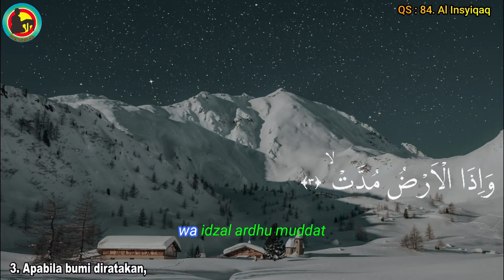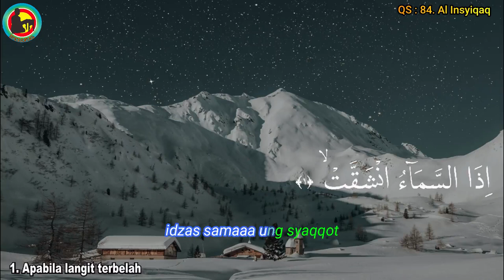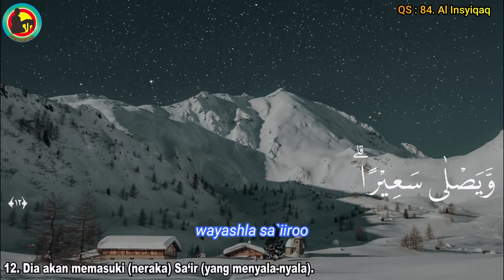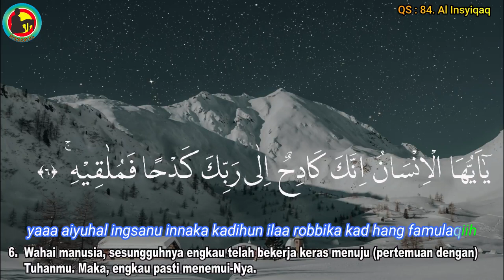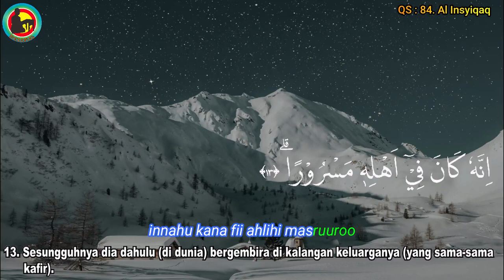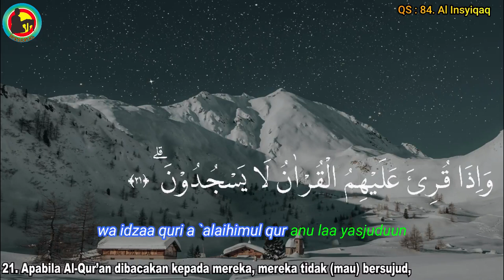SURAT AL INSYIQAQ || HAFALAN SURAT JUZ 30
Semoga keberkahan dan kebahagiaan selalu untuk kita semua di dunia dan akhirat. Aamiin...